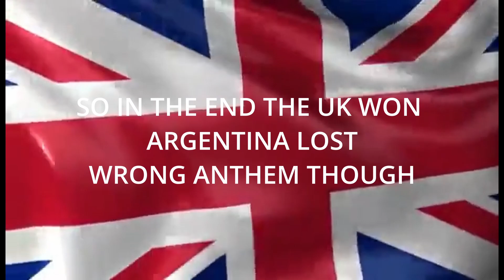national falkland island liberation day